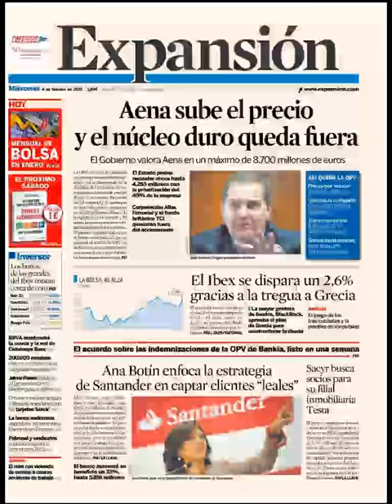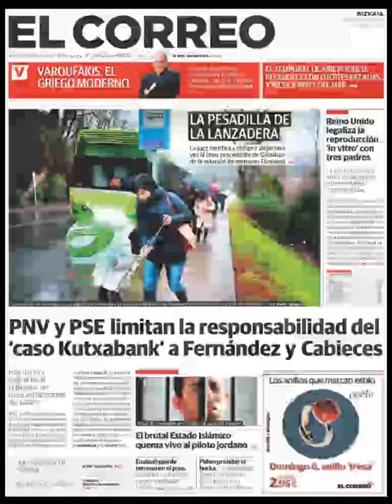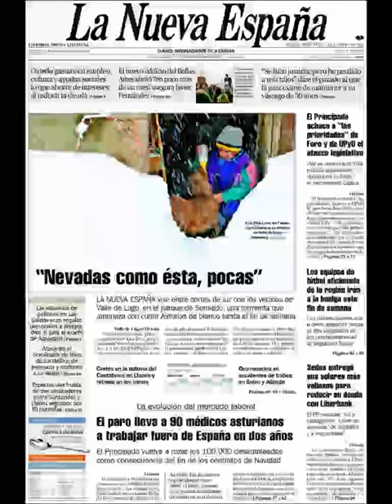Noticias Miércoles 4 Febrero 2015 Principales Portadas Titulares Diarios Periódicos España Spain